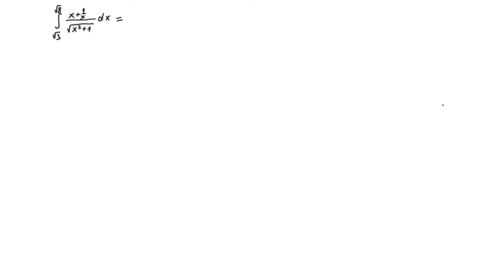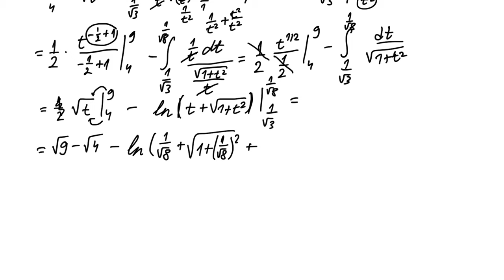Određeni integrali - smena promenljive zadaci 8